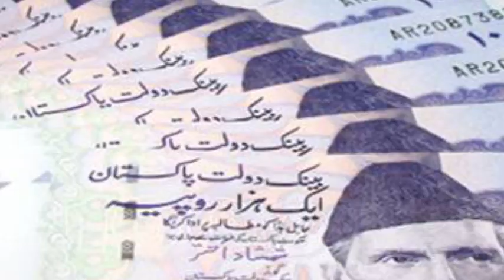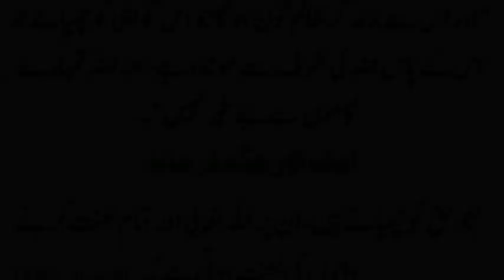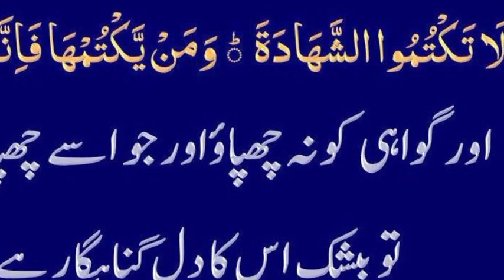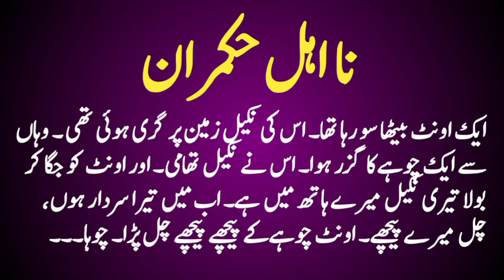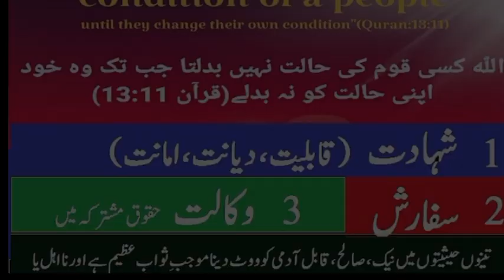ووٹ کی اہمیت پراہم نقطہ نظر#imrankhan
#[1/22, 7:42 AM] www muftiusman: تصویر ماشاءاللّٰہ
Today Best Photo 🇧🇫🇧🇫🇧🇫🇧🇫🇧🇫🇧🇫🇧🇫🇧🇫🇧🇫🇧🇫🇧🇫
kannywoodcelebritiesKBeautiful Actres # jamilanagudu with Yar_arewa and also known as Hajiya_aisha in Sanda_series movie📽📺👈

آج کی بہترین تصویر ❤️❤️🔥🔥❤️❤️❤️❤️
[1/22, 11:47 AM] www muftiusman: Heart broken moments of Maulana Tariq Jameel
[1/22, 11:47 AM] www muftiusman: Very Emotional Maulana Tariq# Jamil Saha#short